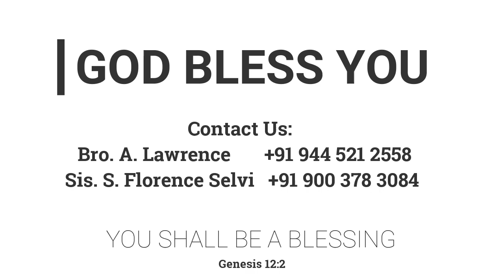சுவிசேஷத்திற்கு உடன்பட்டவர்கள் செய்வன | 13.03.2022 | FGPC Kadamalaikuntu